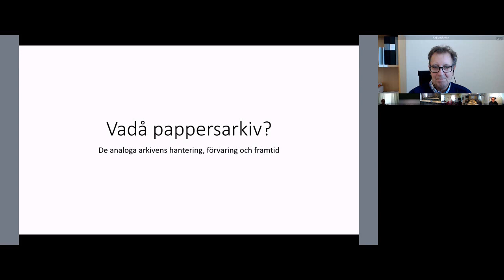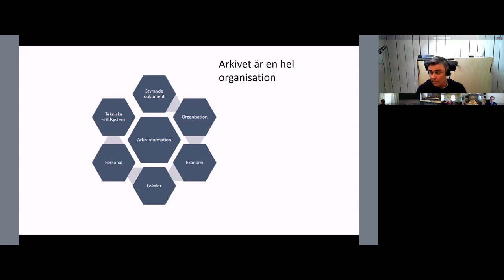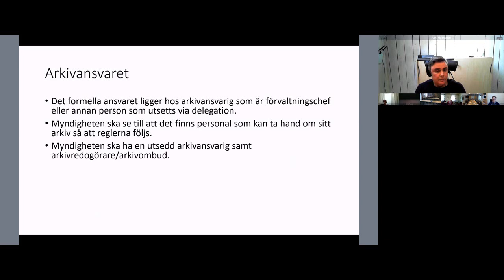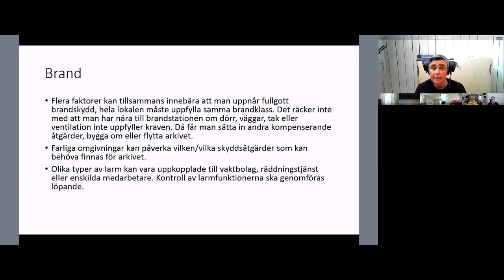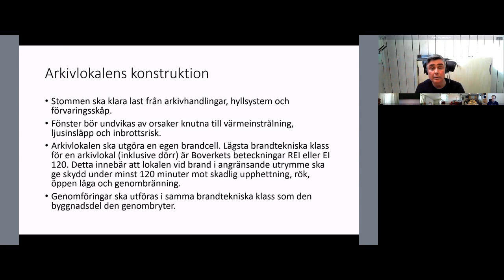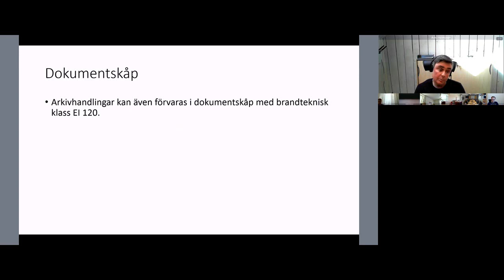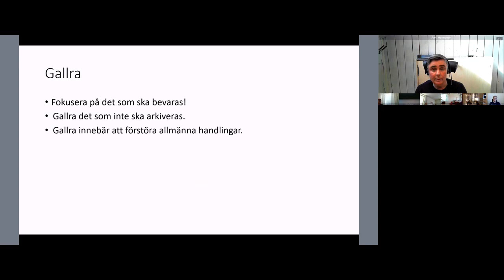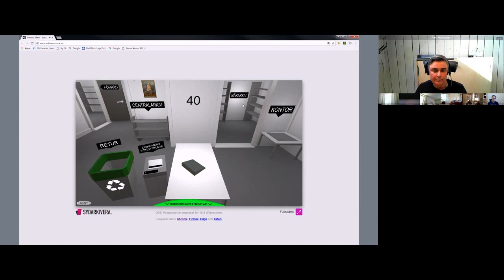Utbildningspass 5 - Vadå pappersarkiv